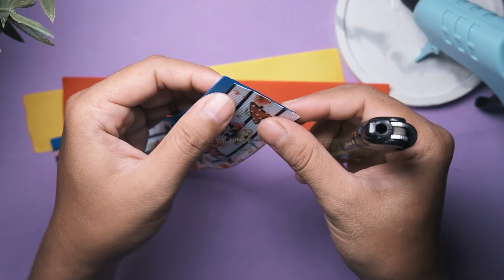The best and easiest ribbon bow tutorial #46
✅ Activate the bell to receive all channel updates!

Elysia handmade is a channel that offers video tutorials for making jojo bows, hair bows, bow designs, baby headbands, turbans, cloth flowers, wool flowers, ribbon hacks and many others.